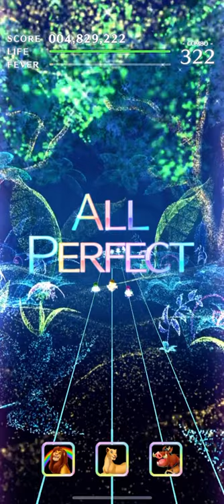【ミューパレ】ハクナ・マタタ(feat. Kohei Amasaki) Expert All Perfect 譜面確認用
ハクナ・マタタ(feat. Kohei Amasaki)
Hakuna Matata

難易度:95

Perfect:322
Great:0
Good:0
Miss:0

All Perfect

譜面確認用にどうぞ

早く…王様になりたいですね